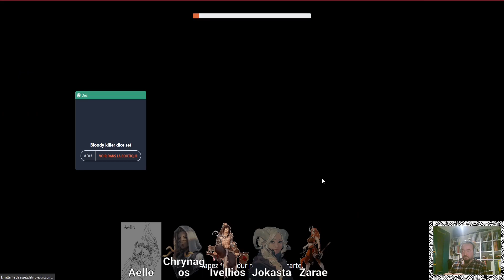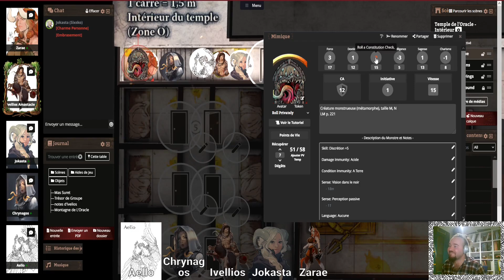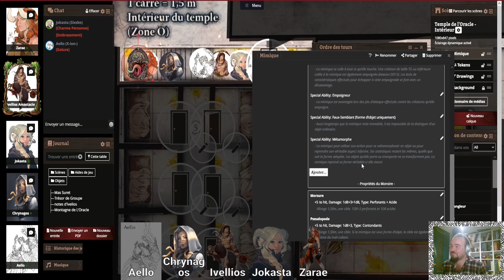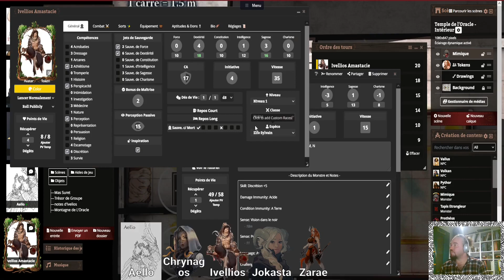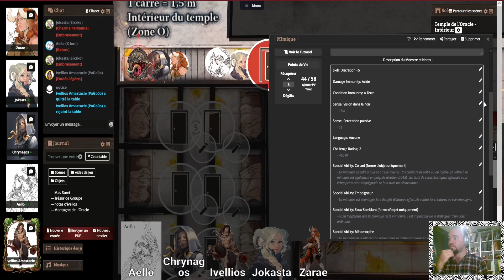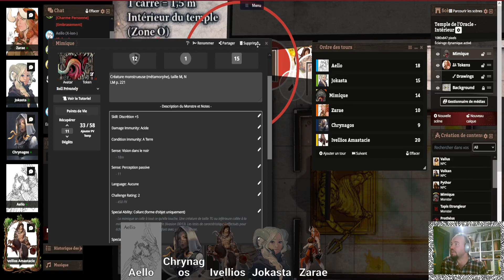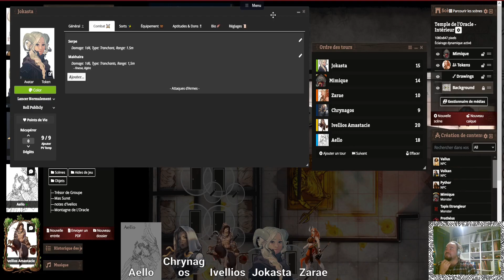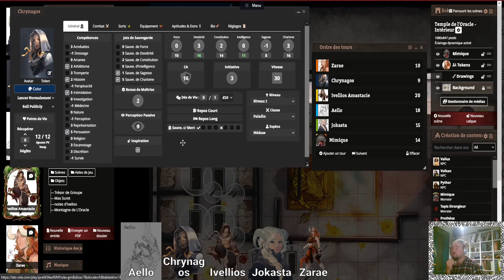La Salle de Jeu - L'Odyssée des Seigneurs Dragons - Ep. 5 : Le piège d'Héléka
Bienvenu dans La Salle de Jeu, la partie de DmD - Dessine-moi un Donjon consacrée aux Let's Play de parties de JDR.

Cinquième épisode de notre campagne sur l'Odyssée des Seigneurs Dragons. Les PJs sont arrivés au temple de l'Oracle Versi. Sur place, ils étaient attendus par des envoyés de Sydon préparés à combattre. Ils apprennent que Versi est prisonnière, au sous-sol, d'une Guenaude aquatique et qu'elle s'est protégé en attendant leur venue. Quels pièges attends nos héros de la destinée ?

Si vous souhaitez vous procurer la campagne publiée chez Arkhane Asylum Publishing